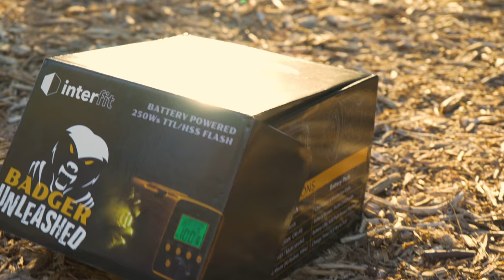Engagement Shoot Challenge | 5 Hours, 1 Badger Unleashed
Interfit Creative Pro and celebrity photographer Austin Henry Wallace met up with us in the redwoods of California to try out the Badger Unleashed for the first time in a challenge to shoot his clients' engagement photos with only one of the new lights.

to get your own!